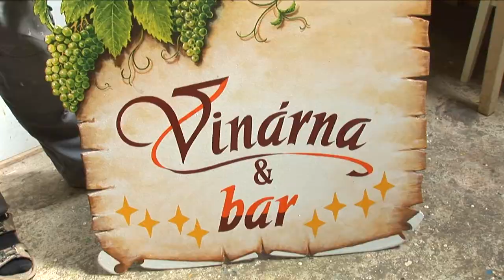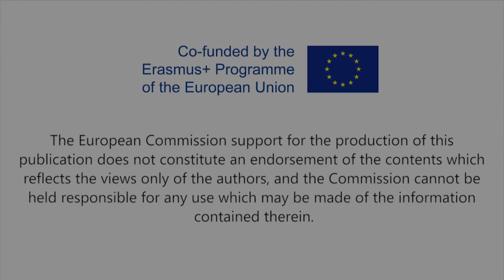Malíř a natěrač v CZJ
This is the job: painter and decorator
A decorator paints rooms and makes them look good.

This is Stanislav.
Stanislav is deaf.
This means: Stanislav cannot hear.
He uses his hands to communicate.

Stanislav has been painting since he was a little boy.
His father said: Stanislav paint something.
For example: a picture.
Stanislav loved to paint.
He decided: he wanted to be a painter.

What does Stanislav do as a painter and decorator?
He paints walls in rooms.
And he paints advertising for customers.
And he paints pictures for customers.
And he paints patterns for customers.
The customers have asked for these patterns.

Stanislav can also create things.
This means: he makes something.
For example:
- Facades
- Door samples
- Objects made of marble.

Stanislav does not just like painting walls.
Stanislav likes complicated tasks.
That means: The customer wants more than one task from him.
For example:
- Painting the wall and drawing patterns.
- Painting statues and pictures.